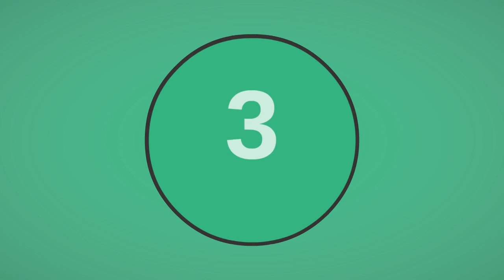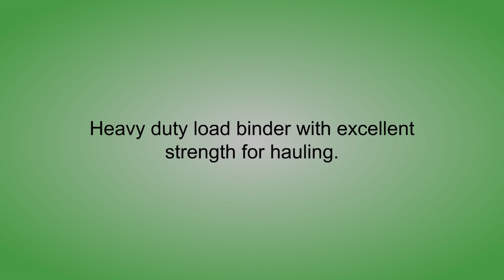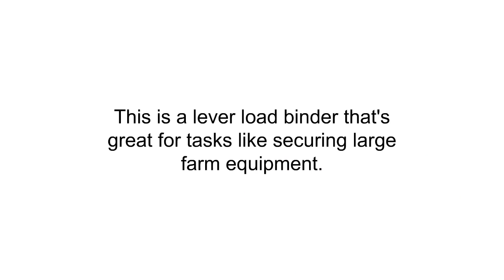Best Load Binders To Purchase - Load Binders Reviews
3. Discount Ramps LOAD-BINDER Red Load Binder Ratchet, 1 Pack

2. ABN Ratchet Load Chain Binder 3/8" Inch to 1/2" Inch with Lever for Safe Secure Hauling

1. Koch 098262 5/16-Inch to 3/8-Inch Lever Load Binder